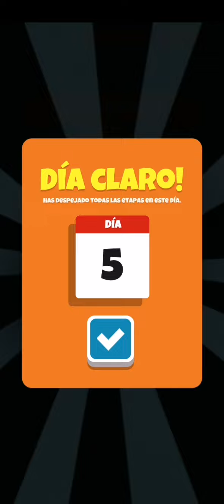Sushi Factory Soluciones Nivel 141 150 🍱🍱 Suscribete